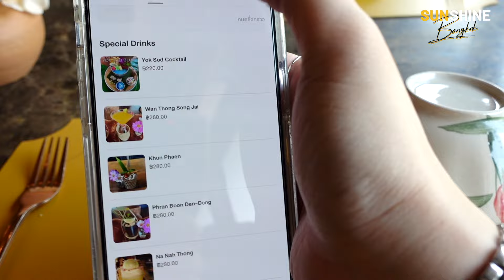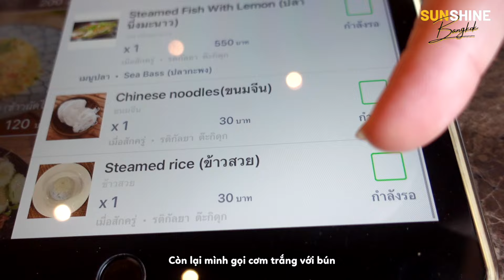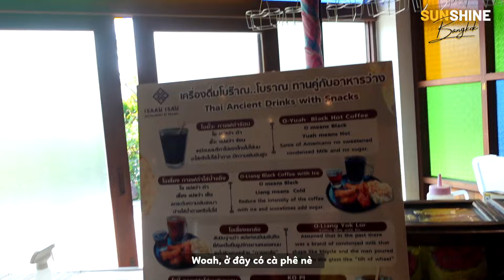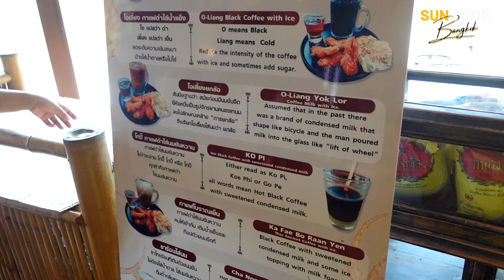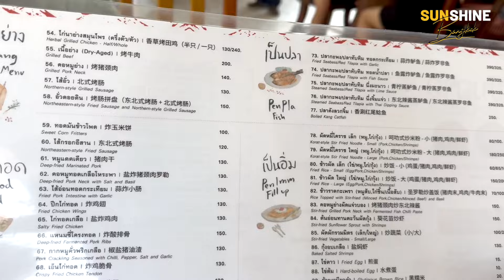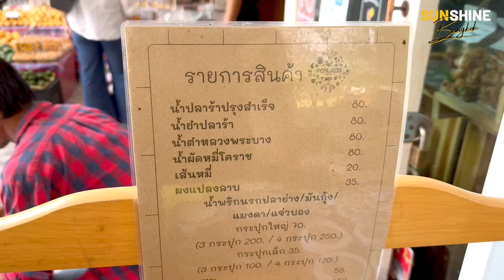Du lịch Thái Lan - Review Khách sạn khắp Thái Lan | Tập 2: Recall Isaan Isan Concept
Du lịch Thái Lan - Review Khách sạn khắp nước Thái | Tập 2: Recall Isaan Isan Concept @Khaoyai
Chuỗi video này mình sẽ đi review và trải nghiệm những khách sạn trên khắp Thái Lan dành cho các bạn chuẩn bị đi du lịch Bangkok hay du lịch Thái Lan. Hy vọng sẽ bổ ích cho chuyến du lịch sắp tới của các bạn! Trong tập 2 này, mình sẽ dắt các bạn đến Recall Isaan Isan Concept - một khách sạn Resort cực kì chill với đầy đủ tiện nghi nằm tại tỉnh Khaoyai - nơi được mệnh danh là Châu Âu của Thái Lan.

⭐Đăng ký book Sunshine Private Tour - đồng hành cùng bạn cho chuyến đi Bangkok sắp tới
⭐ Deal khách sạn, sim card 4G giảm giá của Klook, vé vào các khu du lịch Thái Lan
⭐ Order túi vải Sunshine in Bangkok tới slogan độc đáo bằng tiếng Thái: “พูดไทยได้นิดหน่อย ทักได้นะ" qua IG @sunshineinbangkok. Order ngay với ưu đãi lên tới hơn 50% (từ 219K chỉ còn 99K cho các bạn subscibers kênh YouTube này).
 (Follow Facebook/ IG Sunshine in Bangkok để lấy các mã khuyến mãi book phòng Agoda/ Traveloka và Trip nhé)

👋 About me:
Mình là Minh. Hiện mình đang làm Marketing tại Trụ sở ngân hàng Top 3 tại Thái Lan. Channel này có:
✅ Những góc nhìn thật nhất về cuộc sống, trải nghiệm của 1 Marketer đang sống thật hết mình.
✅ Thông tin về bất kì nơi nào mình đã, đang và sẽ đến.
✅ Nguồn cảm hứng và chia sẻ.